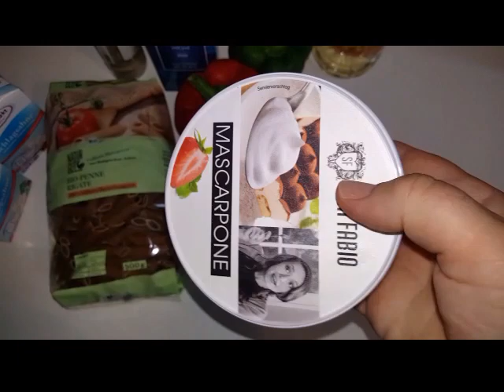Makaroni sa paprikom i mascarpone sirom-Penne mit Paprika und Mascarpone (Vegetarisch)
Alle zutaten ist es in Videos